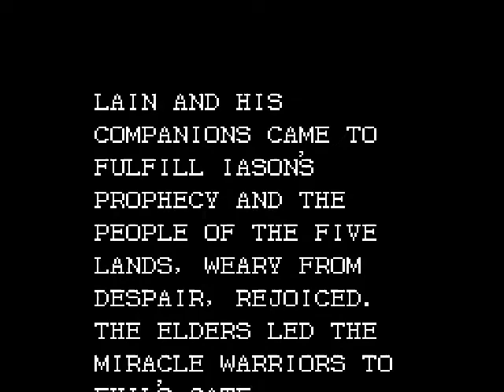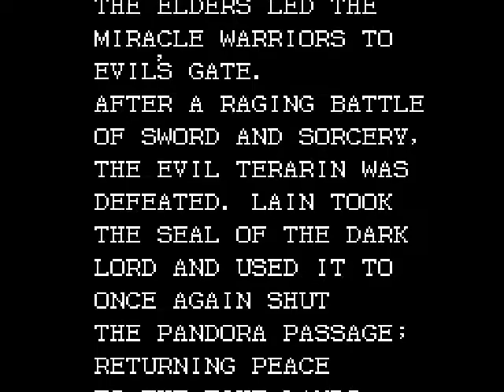Miracle Warriors - final boss and ending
strategery